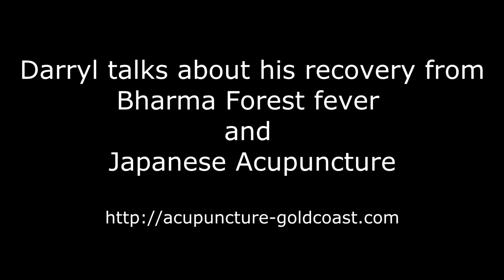Darryl Talks About His Recovery From Bharm Forest Fever-1.mp4